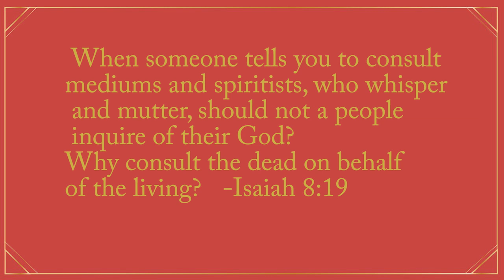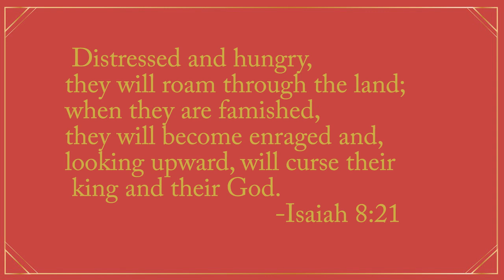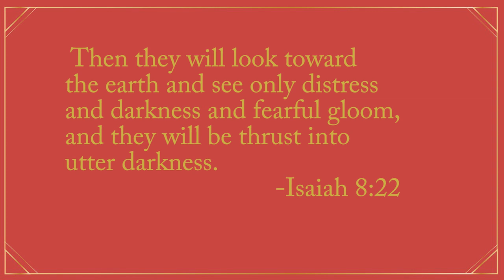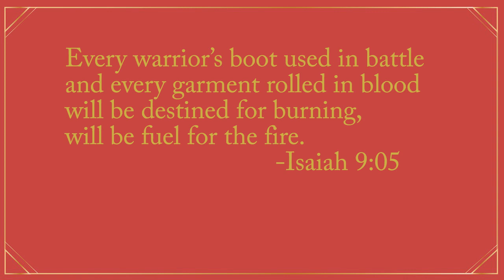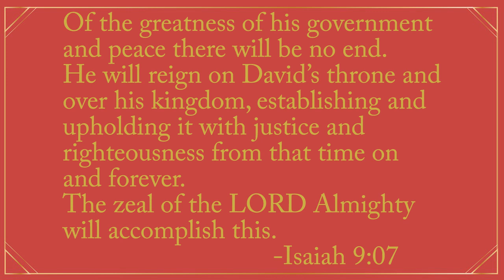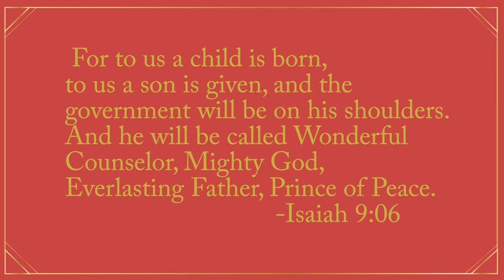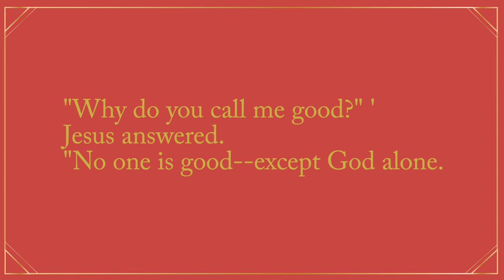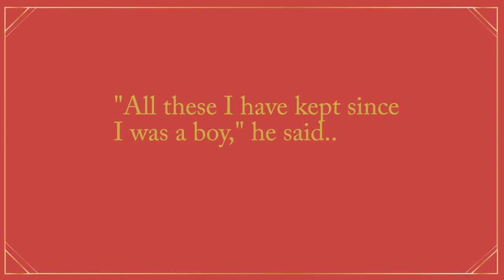GCF December 1 He shall be called